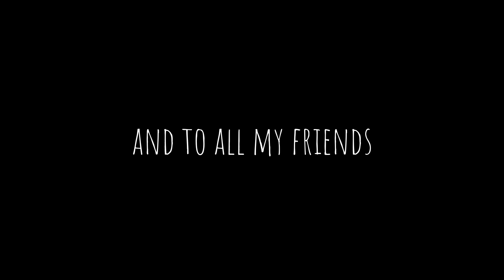trying soda (i know you so well) - worst party ever cover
Trying Soda (I Know You So Well) - Worst Party Ever | Dylan Garcia Cover

your friends arent enough to be happy i swear